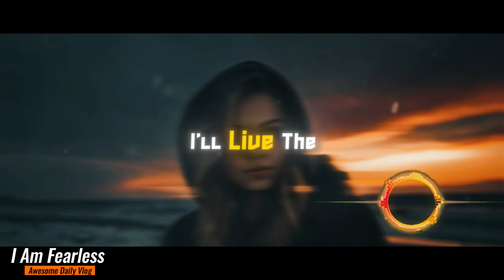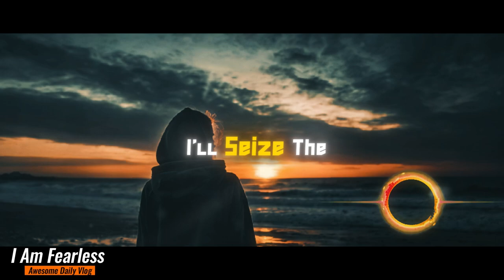I Am Fearless 🎵 Song Lyrics🎶 Dark Music Vibes🎧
🎧USE HEADPHONE FOR BETTER EXPERIENCE🎧
(Official Lyrics)
Verse 1:
In the depths of my soul, a weight takes form
Whispers of doubt and fear still swarm
But I refuse to fall, I will rise
With resolve in my heart and fire in my eyes

Chorus:
I am fearless, I will not break
I'll push forward, whatever it takes
To face my fears, to find my way
Breaking through, I’ll seize the day

Verse 2:
Eyes wide open, heart steady, clear
Where courage leads, I have no fear
Through every trial, I’ll press ahead
Toward a place where light is shed

Bridge:
No more hiding, no more lies
I'll live the truth, no compromise
The weight once heavy, now left behind
I’ll find the will I’ve come to find

Outro:
In the silence, I find my way
Through the challenge, I stand today
Fearless, steady, I move ahead
With a will that won’t be led.
If You Like My Work Please:
Support Me For Paying Network, Pizza🍕 And Banana 🍌
Matic Polygon Network Address:
0xff18d8ff93fbf7c47c4ddbbbfdf9c2f22b956108
BTC Address :
19nCGZd9MtnqZM6nYr6eUzN2FWn6A8CteY